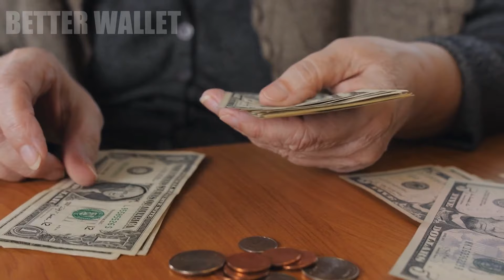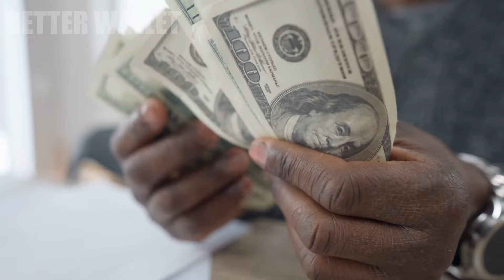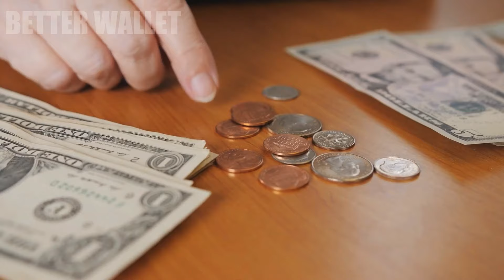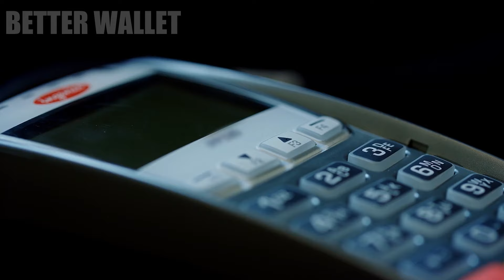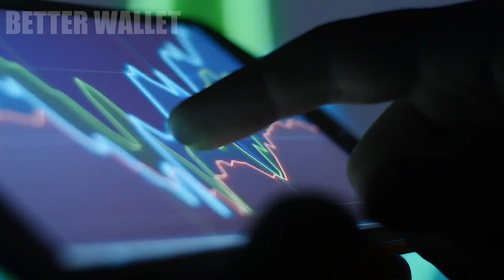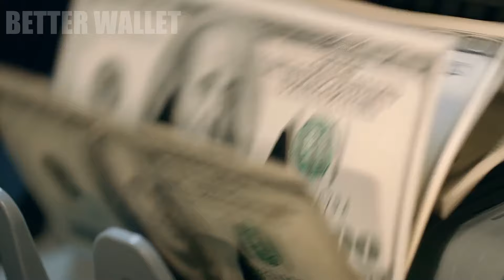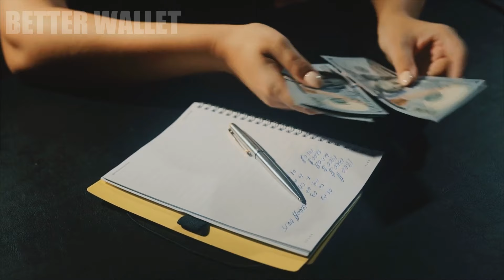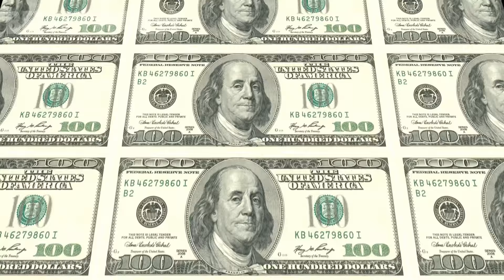20 Tácticas de Ahorro que el 75% de la Gente No Conoce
Quieres saber cómo ahorrar dinero incluso si sientes que tu presupuesto está ajustado? ¡Este video es para ti! Descubre 20 tácticas de ahorro que el 75% de la gente no conoce. Aprende cómo ahorrar incluso cuando crees que es imposible.
En este video, te mostramos cómo ahorrar dinero rápidamente y cómo ahorrar más, incluso cómo ahorrar mucho dinero con trucos y consejos simples. Si siempre te has preguntado cómo ahorrar dinero si ganas poco, este video te dará las respuestas. Ahorrar dinero puede parecer un desafío, pero con nuestras estrategias, verás que es más fácil de lo que piensas.
Te enseñaremos cómo ahorrar si ganas poco dinero, brindándote métodos prácticos para ahorrar con poco dinero. Además, descubrirás cómo ahorrar más dinero sin necesidad de incrementar tus ingresos. Nuestros consejos para ahorrar dinero están diseñados para ayudarte a ahorrar dinero rápido y de manera eficiente.
Si alguna vez te has preguntado cómo ahorrar sin ganar más, este video es perfecto para ti. Te mostraremos que tener más dinero no es sólo cuestión de ganar más, sino de ahorrar de manera inteligente. Cómo ahorrar dinero rápido y cómo ahorrar dinero si ganas poco ya no serán un misterio para ti.
Con nuestras 20 tácticas de ahorro, aprenderás cómo ahorrar incluso en las situaciones más difíciles. Ahorrar dinero se convertirá en una parte natural de tu vida diaria, permitiéndote alcanzar tus metas financieras más rápido de lo que imaginabas. Así que, si quieres saber cómo ahorrar con poco dinero y cómo tener más dinero a través del ahorro, ¡este video es para ti!
⏺ Más Contenido Interesante:

⏯ NUNCA serás Rico sino DOMINAS estas Reglas del dinero

Partes:

00:00 - Intro
00:49 - Número 1
01:26 - Número 2
01:56 - Número 3
02:18 - Número 4
02:42 - Número 5
03:24 - Número 6
03:58 - Número 7
04:31 - Número 8
05:02 - Número 9
05:41 - Número 10
06:12 - Número 11
06:44 - Número 12
07:18 - Número 13
07:47 - Número 14
08:15 - Número 15
08:41 - Número 16
09:10 - Número 17
09:47 - Número 18
10:14 - Número 19
10:45 - Número 20